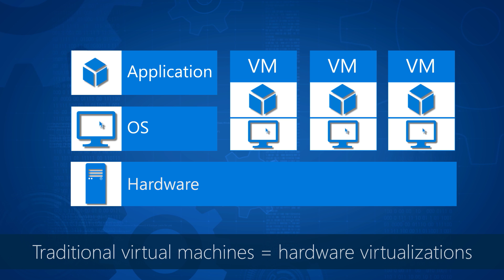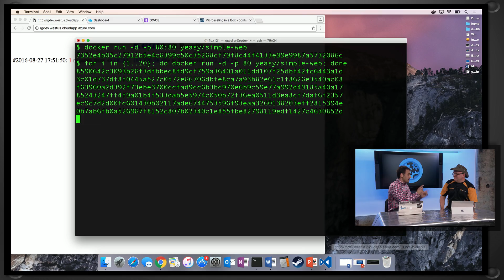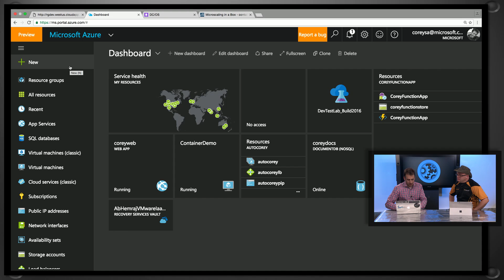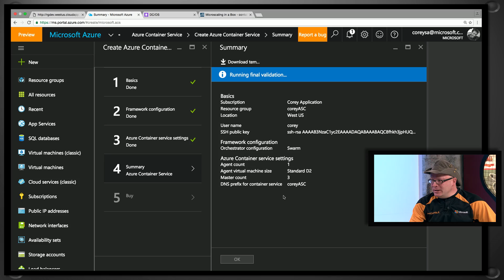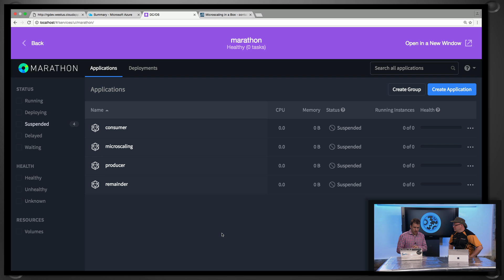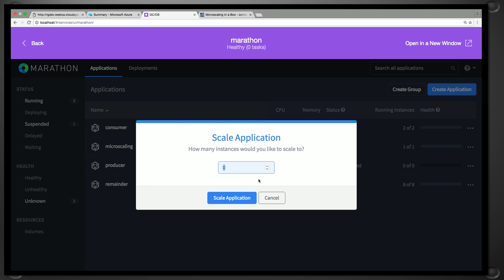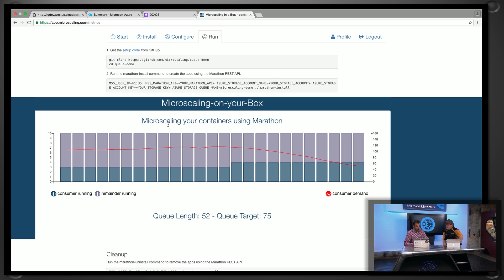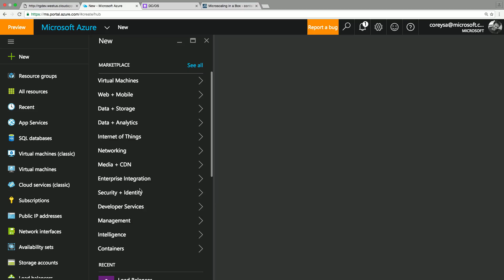Hosting and scaling your apps with Azure Container Service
Corey Sanders from the Azure compute engineering team, demonstrates just how fast it is to spin up containers with pre-installed apps using ACS and how to configure and manage an app on the service to meet scale requirements dynamically using a Linux-based environment. If you are a developer, this gives you an agile way to package and deploy your apps; if you are an IT admin, you get a simple infrastructure solution to manage your IT environment and easily spin up or spin down resources as required. As outlined in the show, to try out just go to the Azure Portal and select ACS under containers in the Gallery.